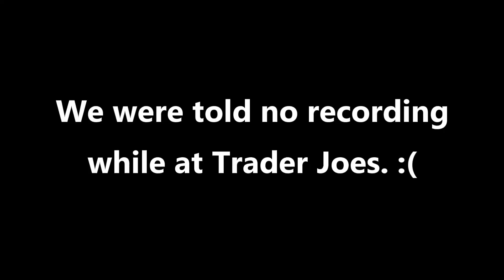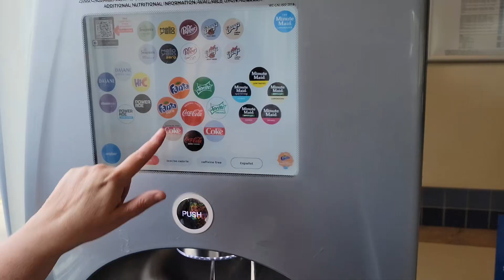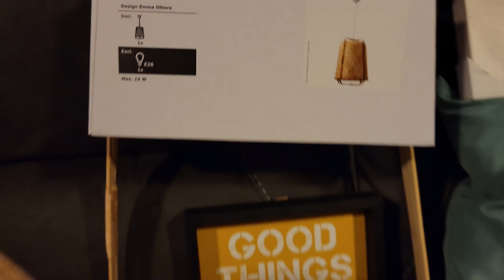WEEKEND SHOPPING GETAWAY PART 2 | HOME DECOR SHOPPING HAUL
Welcome back to Love and Junk...Today we are sharing our weekend getaway shopping trip part 2. This video is mostly the haul. It does look like we found a lot of things but still feel like we need so much more!

USA